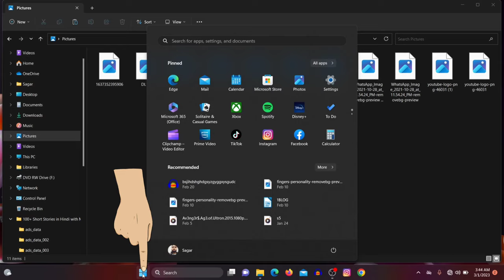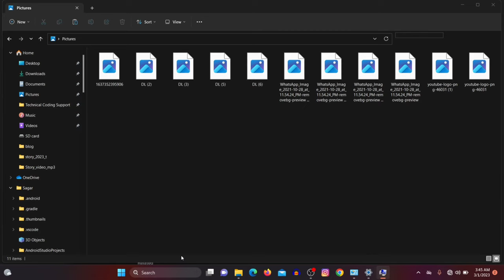Images is not Showing in laptop/Pc | laptop mai image ke icon show nhi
@TechnicalCodingSupport image Thumbnaill is not showing in laptop
Instagram🤳 @sanojrav